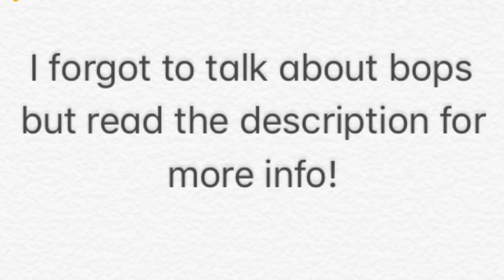OXFORD UNIVERSITY NIGHTLIFE! IS IT THE WORST IN THE COUNTRY?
Hi, everyone! I hope you're all well and enjoying your summer so far! Hope you enjoyed today's video, and as promised, here's a bit more information about bops. Bops are a bit like college parties. They tend to happen once every couple of weeks (sometimes less often in Trinity, when lots of people have exams), are free of charge (entry is free, at least, and often a bit of money is put behind the bar) and take place either in college or in a rented-out club. They are organised by the college's Entz reps, and are often themed. Some recent themes at my college have included: UV/wavey garms, outer space, "what do you love most of all on this earth?", dreams and nightmares, and "the best thing to happen in New College this year".

Also, I forgot to mention The Varsity Club!

There are also lots of pubs/cocktail bars around the city!